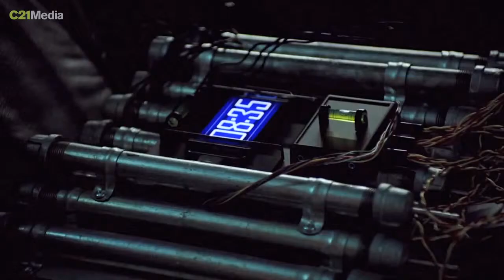TV Lab // Alberto Rossini about TV landscape in Italy